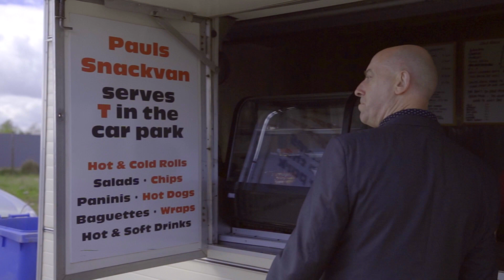The Glasgow Trip - Clip #42 - Wee Man Syndrome - Scottish sitcom web series.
Clip from 'Back in The Game' Series 2 Episode 3 of The Glasgow Trip.

Comedians Gary Little and Des McLean do their own version of the hit Sky TV show The Trip... Glasgow style